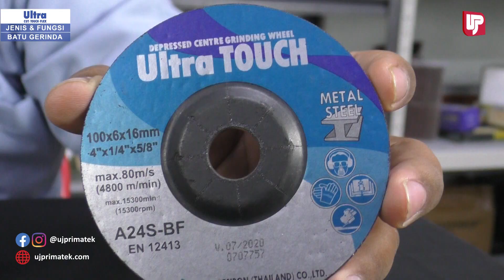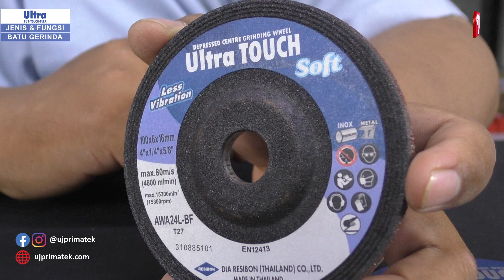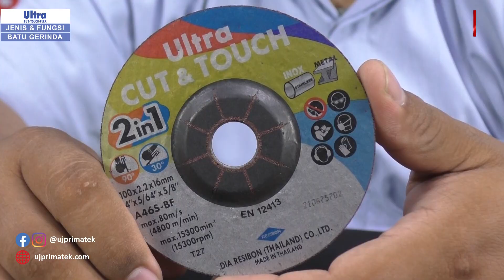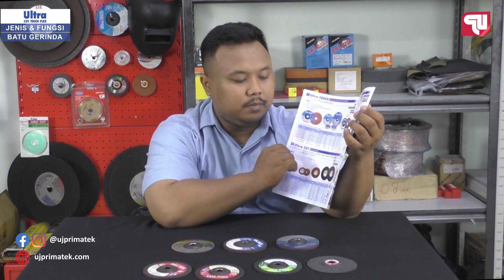Ini Fungsi dan Jenis Jenis Batu Gerinda ULTRA (part 1)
Halo Sobat Primatek,
Di video kali ini akan kami kupas tuntas menganai fungsi dan jenis berbagai macam batu gerinda ULTRA dari sister groupnya NIPPON RESIBON. Pengen tau apa perbedaannya dengan NIPPON RESIBON dan apa aja kelebihan yang dimilikki batu ULTRA ini? Langsung aja tonton videonya sampai habis!!